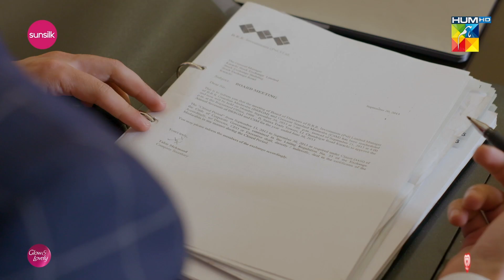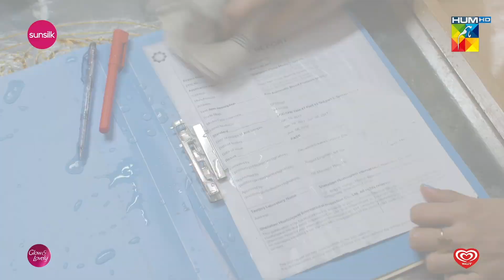Fairy Tale Episode 09 - [ 𝗕𝗘𝗦𝗧 𝗦𝗖𝗘𝗡𝗘 02 ] seharkhan alisafina - HUM TV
CAST:

Ali Safina
Sehar Khan
Hamza Sohail
Saleem Sheikh
Adnan Raza Mir
Aena Khan
Salma Hasan
Tehseen Wajahat
Hina Rizvi
Saman Ansari
Amna